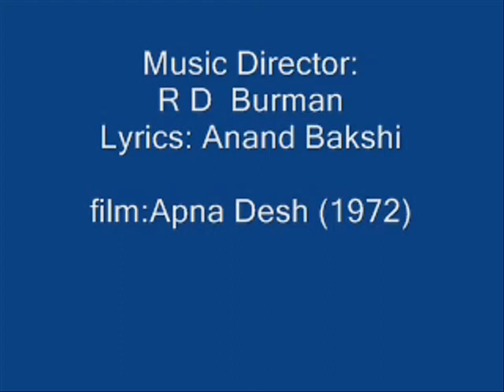KAJRA LAGAKE.wmv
A wonderful composition by R.D.B. Here I have sung the song with Angshuman, my buddy. The video quality isn't too good.